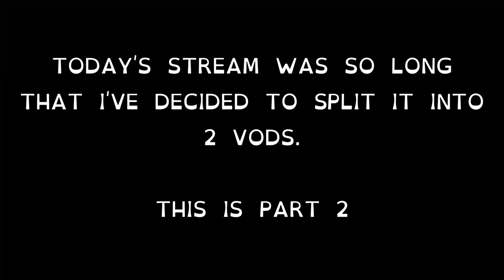VOD - 15/2/23 - PT2 - Paying Minecraft w/ Yourl0calb1sexual (Leah)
Check out VBI for all your stream animation - transitions, panels and more